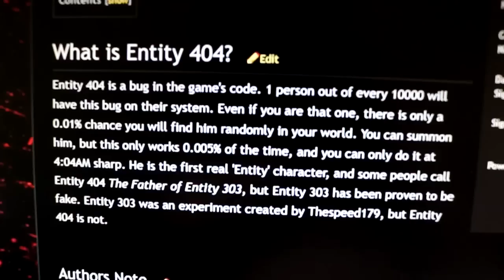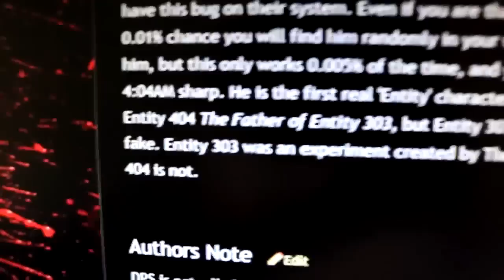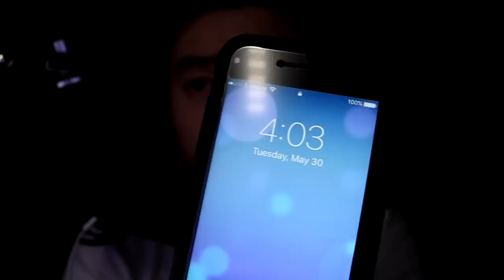Do NOT Play Minecraft Pocket Edition at 4:04 AM!!!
Here we go... attempting something crazy in Minecraft Pocket Edition once again. Today, we play Minecraft Pocket Edition at 4:04 AM. Playing Minecraft Pocket Edition at 4:04 may affect how you see things and possibly may cause creepy things to happen in Minecraft Pocket Edition while you play. Do NOT Play Minecraft Pocket Edition at 4:04 AM because it may cause Entity 404 to awaken in Minecraft Pocket Edition, but if you choose to do so play it at your own risk.